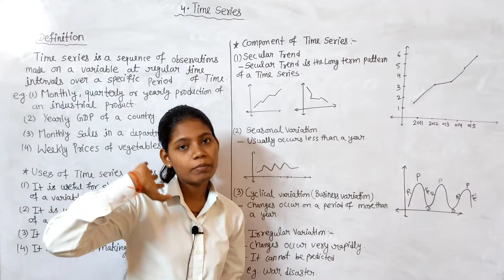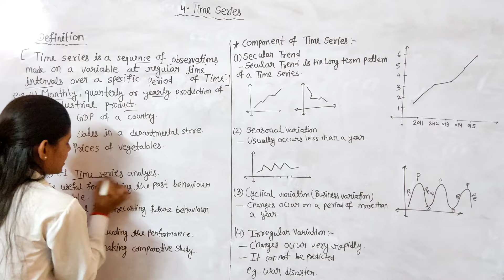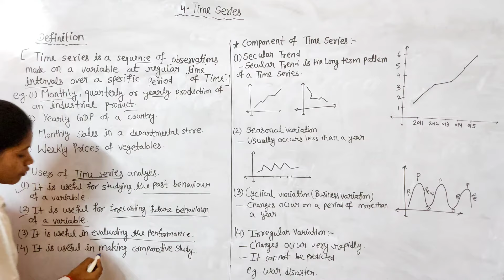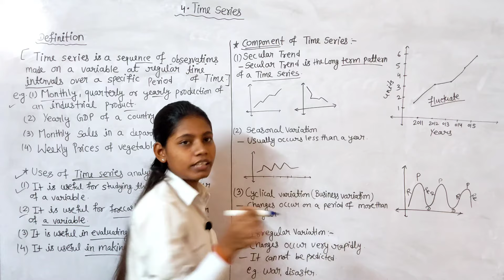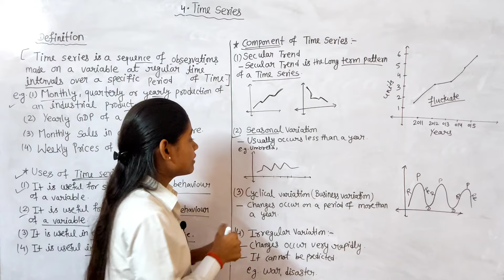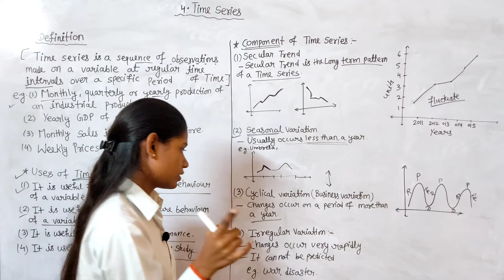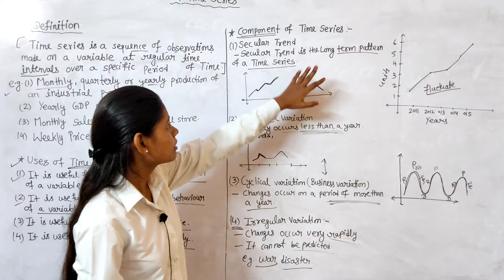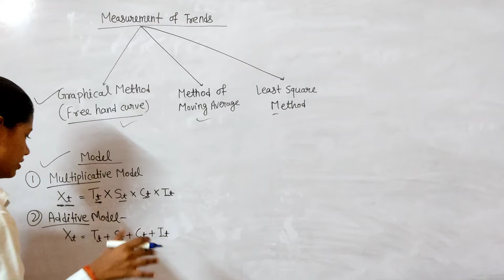time series class 12 commerce | meaning uses components model measurements | basic concepts in hindi